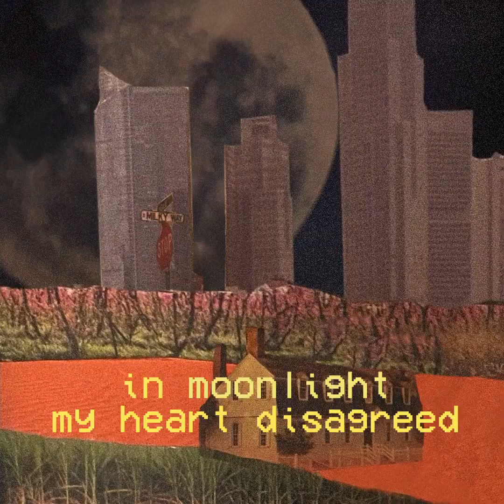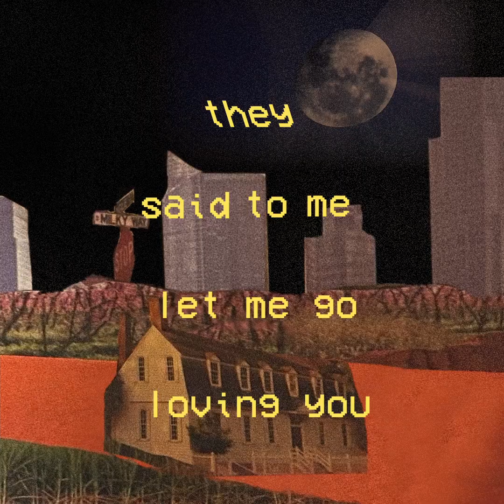Sloth Hotel - 4:45pm (original song)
Here’s tracks “4:45pm” with it’s outro “dawn”. (Spotify and Apple Music)
Accompanied with a visualizer/lyric video

“Where’s the sun gone it’s 4:45?”

Video adapted from amazing album artwork by @tessabudessa, from her original magazine collage.

Special thanks to @dananlee, @scott_adler for lending his bass and @alecafk for his music/production advice

Video and music produced by myself